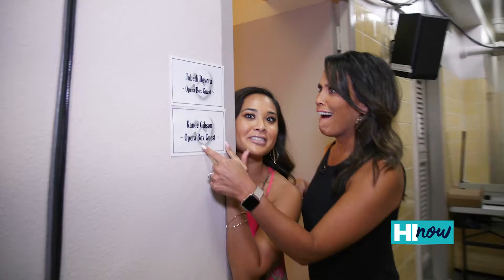HI Now Hosts make their Broadway debut with The Phantom of the Opera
In addition to joining the cast of The Phantom of the Opera onstage as opera box guests, the HI Now hosts even got to meet the Phantom himself and join the talented group on the red carpet for opening night!